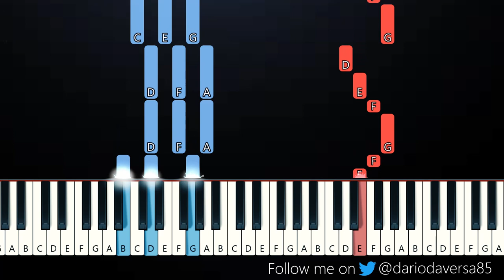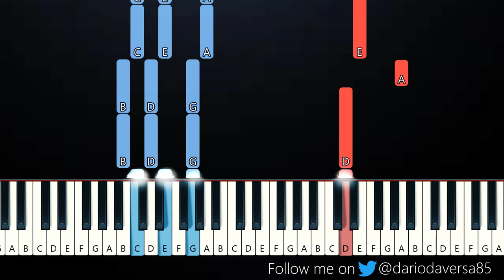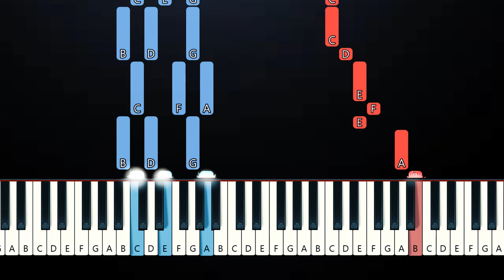Sam Ryder - Fought & Lost (Piano Tutorial)